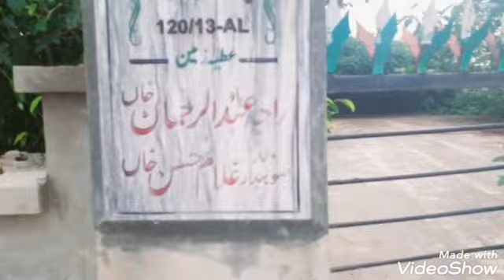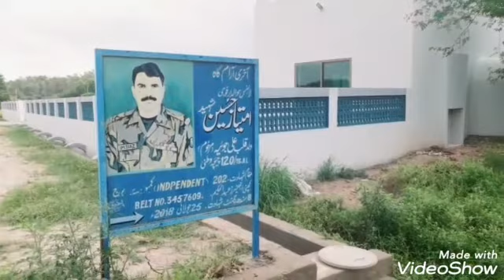Dil bahut Udaas tha is lea abu se milane ke liye gy/White sauce pasta recipe